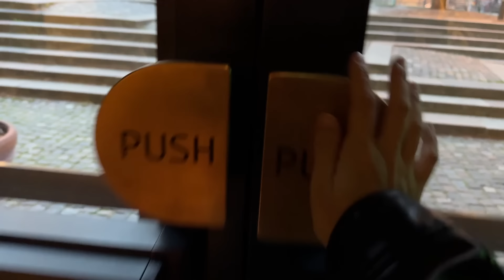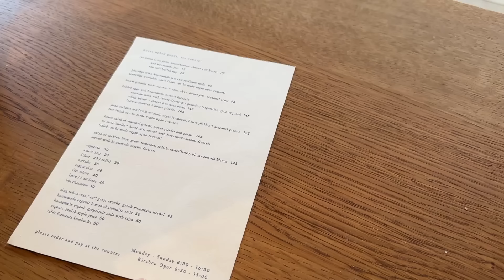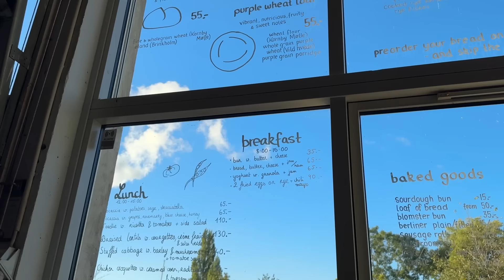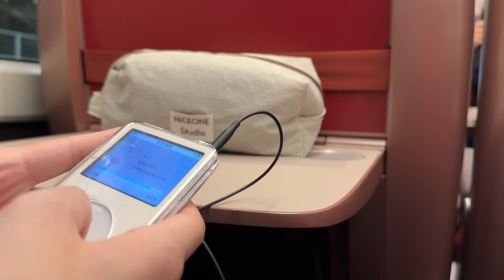A Knitter’s Trip to Copenhagen · What I wore / Knitting Braidy Loop Sweater/ Yarn Shopping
Hello! I was wearing sweaters I knitted every single day! (very proud) And I was knitting my Braidy Loop Sweater during the trip. I also visited Knitting for Olive shop in Copenhagen and purchased yarns for my next sweater project.